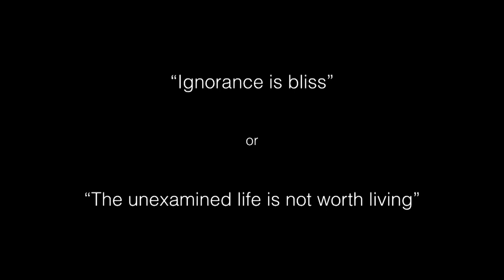Episode 5 − Learning to Learn: On campus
Improving everyday thinking also involves improving the way we learn and retain information. Unfortunately, people generally have a poor understanding of how they learn and remember. We discuss some evidence-based learning strategies that boost learning and memory.